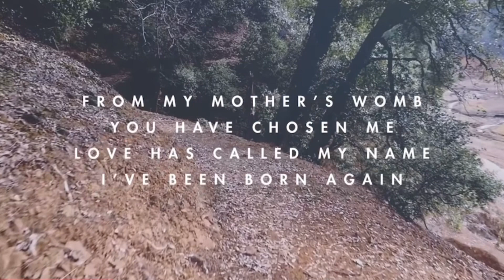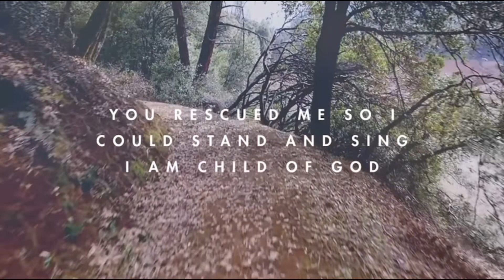GOD LOVES YOU 01.03.2024 ATTENZIONE MAFIOSO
D a n k e  für den liebevollen, geistlichen und kulinarischen Segen, den du cara Francesca und du, caro Renato, in die Welt hinausträgt!

Heute möchte ich dich zu einem ganz speziellen Gottesdienst einladen. Er findet statt am kommenden

Sonntag, 3. März 2024 um 10.00 Uhr im Gospel Center in Brugg.

Unter anderem wird uns Renato Panico sein äusserst berührendes Mafioso-Zeugnis erzählen. Er macht dies in Italienisch. Seine Frau Francesca wird auf Deutsch übersetzen. Ich persönlich lernte i due carissimi vor neun Jahren in der zweijährigen Bibelschule kennen und schätzen. Seither ist viel gegangen. Ich kann nur staunen, wie sie sich jeden neuen Tag vom Geist Gottes führen lassen. Sie reiten sozusagen von Segen zu Segen und von Herrlichkeit zu Herrlichkeit. Möge dieser HERRliche Ritt weitergehen. Nichts und niemand möge die göttlichen Pläne durchkreuzen.

Denn wir sind sein Werk, geschaffen in Christus Jesus zu guten Werken, die Gott zuvor bereitet hat, dass wir darin wandeln sollen. Epheser 2,10

Letztes Jahr haben sie ihre eigene Gemeinde aufgebaut, der sie den Namen Koinonia gegeben haben. Das griechische Wort Koinonia (κοινωνία) bedeutet soviel wie Gemeinschaft durch Teilhabe. Das Wort wird im Neuen Testament der Bibel regelmässig benutzt, um sowohl die seinshafte Eingliederung in Jesus Christus durch Taufe und Abendmahl als auch die dadurch bestimmten Beziehungen innerhalb der Ekklesia zu beschreiben.

Und diese Gemeinde ist noch nicht alles. Schon bald steht ein weiterer Höhepunkt auf ihrem Lebensplan. Dazu mehr am Sonntag. Schliesslich will ich noch nicht alle «Leckerbissen» verraten.

Als ich diesen Beitrag verfasste, klickte ich mich unter anderem auch auf ihre Webseite. Da findet man unter anderem folgende, kraftvolle Zeilen:

WAS WIR GLAUBEN

Die Bibel als Gottes Wort
Die Bibel ist das inspirierte Wort Gottes, durch welches er Seinen Willen offenbarte. (2.Tim. 3:15-17)

Die wahre Gottheit
Es gibt nur eine wahre Gottheit, vollkommen und ewiglich, offenbart als Dreieinigkeit: Vater, Sohn und Heiliger Geist. (1.Mo.1:1; Match. 28:19)

Errettung aus Gnade durch Glauben
Die Errettung des Menschen beruht einzig und allein auf der Gnade Gottes, die nur durch Glauben an das Erlösungswerk Jesu Christi für den Menschen wirksam wird, nicht durch Werke seiner eigenen Kraft. (Eph. 2:8-9 / Römer 3:24 / Römer 10:8-10)

Die Neue Geburt in Christus
Die geistliche Erneuerung (Wiedergeburt) durch den Heiligen Geist ist unumgänglich für die persönliche Errettung. (Joh.3:3-5 / 2.Kor.5:17)

Die Gemeinde - Der Leib Christi
Die wahre Gemeinde (Kirche) besteht aus allen gläubigen Christen, die von neuem geboren sind, unabhängig von der konfessionellen Herkunft und Zugehörigkeit. Durch die neue Geburt werden die Gläubigen in Christus zu einem Leib vereint, in welchem jedes Glied eine wesentliche Funktion erfüllt. Jesus Christus ist Herr und das Haupt der Gemeinde. (Eph.1:22-23 / 1.Korinther 12,12)

Die Erfüllung mit dem Heiligen Geist
Die Erfüllung mit dem Heiligen Geist gemäss der Apostelgeschichte 2:4 ist eine von der neuen Geburt getrennte Erfahrung. Jeder Gläubige hat ein Anrecht darauf. Sie rüstet ihn mit der nötigen göttlichen Kraft für sein Leben und seinen Dienst aus. Das biblische Zeichen der Erfüllung mit dem Heiligen Geist ist die Zungenrede. (Apg. 1:8; 2:4; 2:38-39; 19:1-7; Matth. 3:11; Joh.14:16-17)

Die Gerechtigkeit des Gläubigen
Der von neuem geborene Christ wurde durch das Blut Jesu von seinen Sünden gereinigt und zur Gerechtigkeit Gottes in Christus Jesus erklärt. Er kann nun ohne Schuld, mit Freimütigkeit vor Gott treten. (2.Kor.5:21; Eph.4:24; Hebr.4:16)

Die Vollmacht des Gläubigen
Der Gläubige erhält Vollmacht im Namen Jesus die Werke Gottes zu vollbringen. Der Gläubige ist berufen seinem Mitmenschen in der Kraft des Heiligen Geistes zu dienen. (Mark.16:17-18; Luk.10:19; ;Joh. 14:12)

Wohlergehen für den ganzen Menschen
Es ist der Wille Gottes, dass der ganze Mensch - Geist, Seele und Leib - gesegnet ist. Jesus Christus hat jeden Menschen von Armut, Krankheit und Sünde freigekauft. (Diese Tatsache schliesst Anfechtung nicht aus!) (Mat.6:33; Joh.10:10; Röm.8:32; Gal.3:13; Eph.1:3; 1.Pet.2:24; 3.Joh.2)

Der biblische Glaube
Die Verheissungen des Wortes Gottes, die sich auf das Erlösungswerk Jesu stützen, werden aus Gottes Hand der Gnade, durch den persönlichen Glauben empfangen. (2.Korinther 1,20; Epheser 2,10)